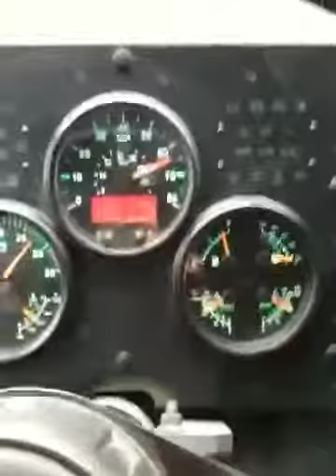Lvsr To the limit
Bragistan